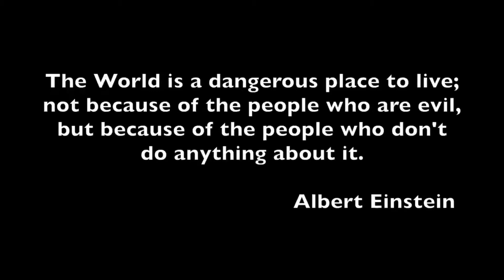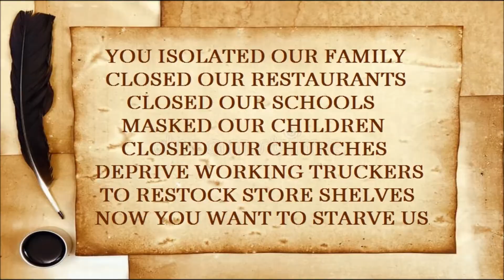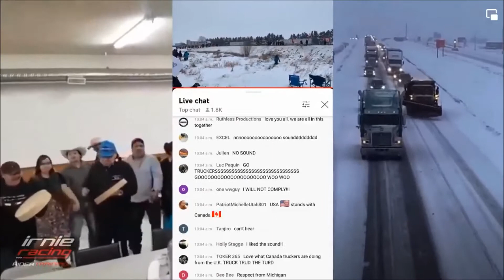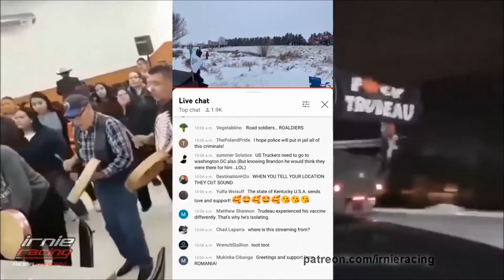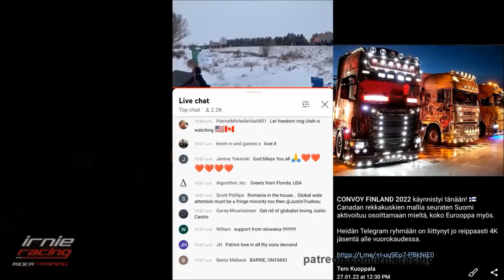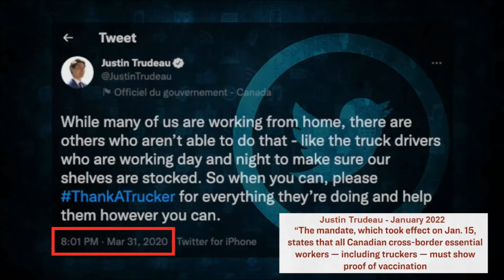Corona Truck Protest Ottawa Canada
𝐂𝐀𝐍𝐀𝐃𝐀 𝐒𝐓𝐑𝐎𝐍𝐆 𝐓𝐇𝐀𝐍𝐊 𝐘𝐎𝐔 𝐓𝐑𝐔𝐂𝐊𝐄𝐑𝐒

50,000 TRUCKS MILLIONS CANADIANS
ARRIVED OTTAWA CANADA CAPITAL

THANK YOU TRUCKERS
DRIVING TO SAVE JOBS
DRIVING TO SAVE FREEDOM
THE WORLD TAKING ACTION
Thank You To Our Heros
Truck Drivers Backbone Of Society
Drive Long Hours To Deliver Our Freedom

The aboriginal people of Canada Algonquin dance in support TRUCKERS
The aboriginal people of canada Algonquin dance in support TRUCKERS of the . I share superb. in honor of Dominique Rankin hereditary chief Algonquin and his wife my friends ❤
Les peuples autochtones du Canada, que les Algonquins dansent en soutien aux CAMIONNEURS.

I Remixed Multiple Clips For This Large Compilation

God We Need You Now Struggle Jennings & Caitlynne Curtis
Powerful song, Caitlynne's angelic voice in the video

𝙂𝙊𝙑𝙀𝙍𝙉𝙈𝙀𝙉𝙏 𝙄𝙎𝙊𝙇𝘼𝙏𝙀𝘿 𝙊𝙐𝙍 𝙁𝘼𝙈𝙄𝙇𝙄𝙀𝙎
𝘾𝙇𝙊𝙎𝙀𝘿 𝙊𝙐𝙍 𝘽𝙀𝘼𝙐𝙏𝙄𝙁𝙐𝙇 𝙍𝙀𝙎𝙏𝘼𝙐𝙍𝘼𝙉𝙏𝙎
𝘾𝙇𝙊𝙎𝙀𝘿 𝙊𝙐𝙍 𝙎𝘾𝙃𝙊𝙊𝙇𝙎 𝙈𝘼𝙎𝙆𝙀𝘿 𝙊𝙐𝙍 𝘾𝙃𝙄𝙇𝘿𝙍𝙀𝙉
𝘿𝙀𝙋𝙍𝙄𝙑𝙀 𝙒𝙊𝙍𝙆𝙄𝙉𝙂 𝙏𝙍𝙐𝘾𝙆𝙀𝙍𝙎 𝙏𝙊 𝙍𝙀𝙎𝙏𝙊𝘾𝙆 𝙎𝙃𝙀𝙇𝙑𝙀𝙎
𝙂𝙊𝙑𝙀𝙍𝙉𝙈𝙀𝙉𝙏 𝙒𝘼𝙉𝙏𝙎 𝙏𝙊 𝙎𝙏𝘼𝙍𝙑𝙀 𝙐𝙎 𝘾𝙊𝙉𝙏𝙍𝙊𝙇 𝙐𝙎

The Canadian ‘Freedom Convoy’ of truckers, pushing back against COVID mandates, forced vaccinations and government regulations, began late last week and has gained incredible support from the public.  It is very challenging to put the scale of this grassroots effort into an adequate context. An estimated 50,000 Canadian truckers are traveling across Canada to Ottawa a massive caravan protesting the COVID mandates.